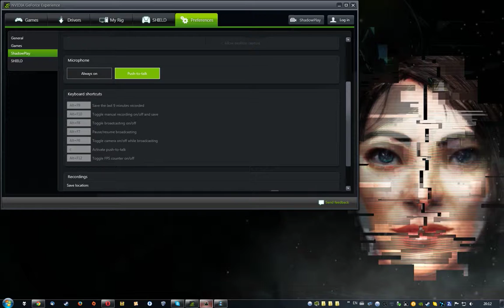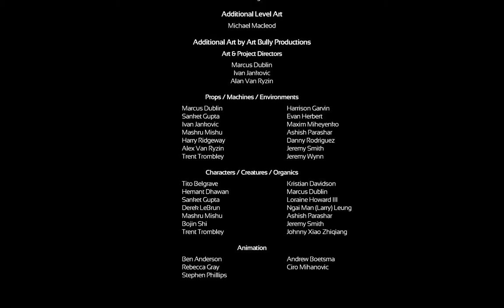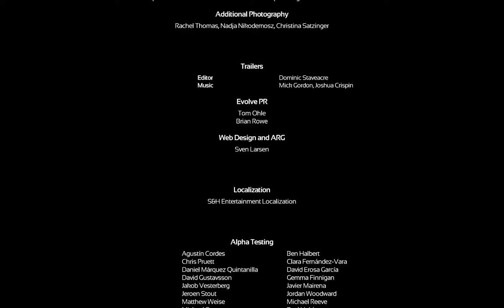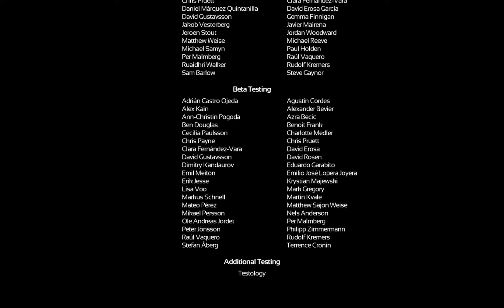Soma Real Ending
Because having played the whole story as Earth Simon doesn't grant you a cheat ticket out to ark Simon without finishing what happens to him.
Also, ark is a memory of our civilization, not salvation nor hope.